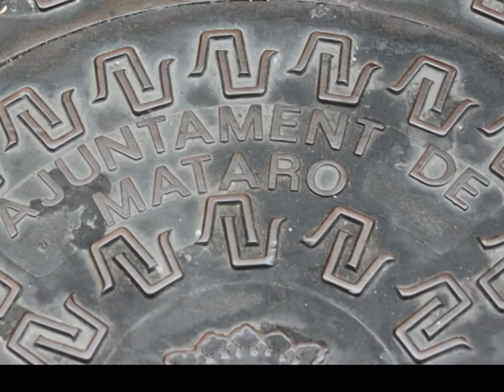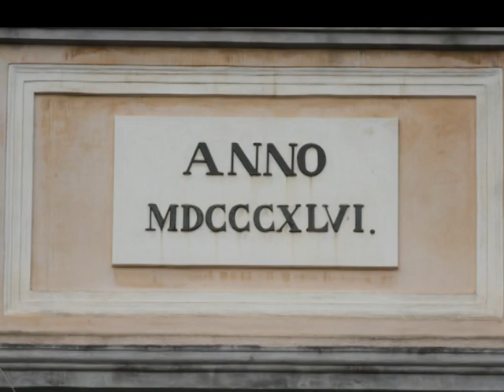Detalles de Mataró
Mataró es un municipio español, situado en el nordeste de la Península Ibérica, en la costa de la provincia de Barcelona, Cataluña, junto al mar Mediterráneo. Es la capital del Maresme. Se encuentra a unos 30 km al norte de la ciudad de Barcelona.
Mataró cuenta con 123.868 habitantes (padrón a 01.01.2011). Según el censo del INE de 2011, Mataró era la 52ª ciudad más poblada de España y la 8ª de Cataluña.